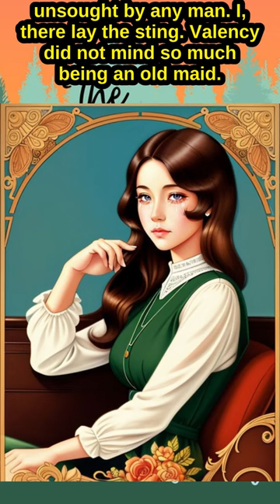The Blue Castle by Lucy Maud Montgomery 💙🏰 Part 2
Full AudioBook of The Blue Castle by Lucy Maud Montgomery 💙🏰.